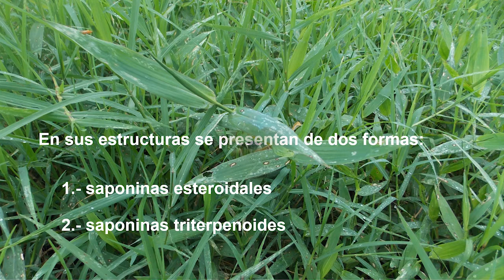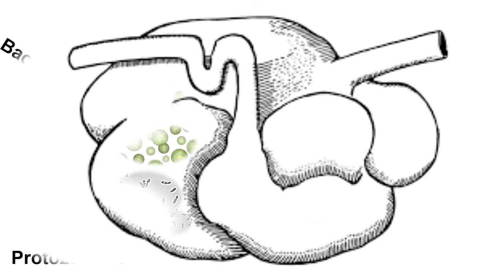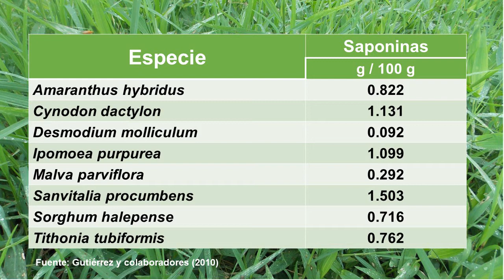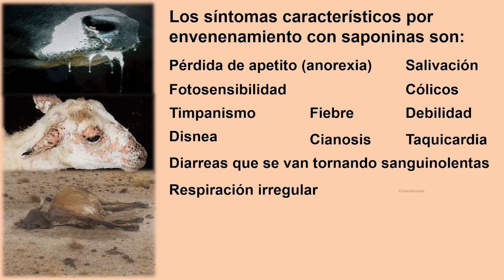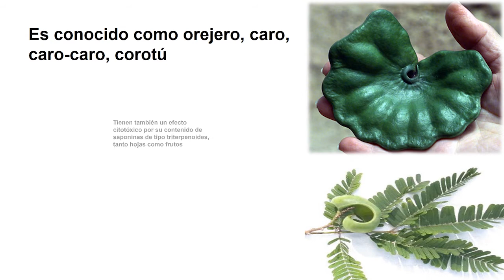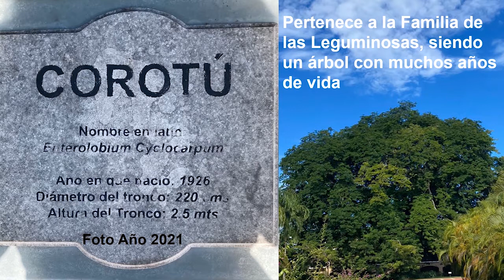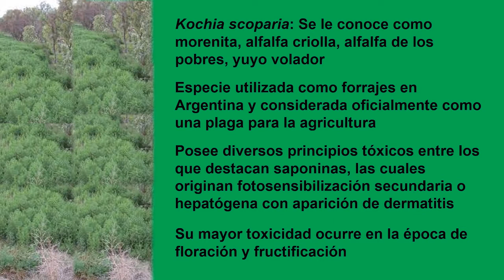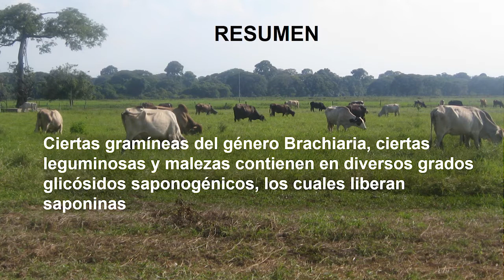Las plantas tóxicas en potreros: Intoxicación por saponinas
Vídeo N° 46: En el anterior micro (N° 45) comentamos sobre algunas plantas que contienen glucósidos cianogénicos y las consecuencias de estas plantas en los animales, donde el consumo a ciertos niveles pueden provocar hasta la muerte por el cianuro consumido.

En esta nueva sección orientaremos sobre las plantas que contienen saponinas y cuáles son los síntomas iniciales por intoxicación de estas plantas. Comento también de las dos corrientes a favor y en contra del uso de saponinas en rumiantes y su efecto sobre el medio ambiente.